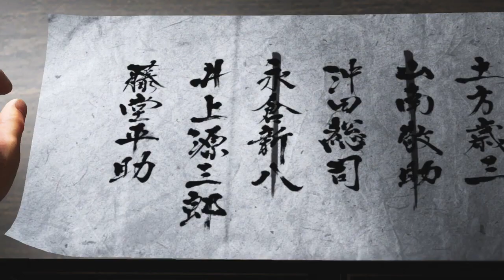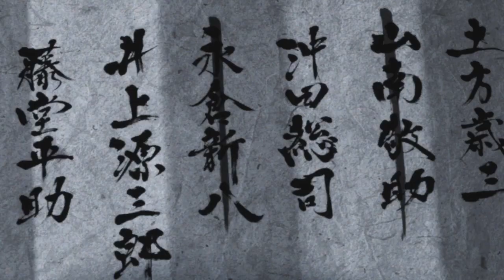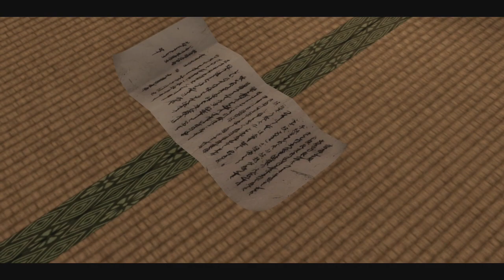The Mighty Sword! | Like a Dragon: Ishin! | XB Series S | #22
Streamed/Recorded 2-21-23 and onward!*

Welcome to Like a Dragon: Ishin! I decided since I finished Yakuza 3 to jump into this, with it releasing (at the time of streaming it) I haven't played all the Yakuza games so some faces I do not know and some I do know from screenshots of others or just recently playing the last few. Overall I had a fun time, at first I wasn't quite on board and I get a bit lost or meh about the story, I think I just enjoy the charm of everyone being their own character instead of them being someone else or having to portray someone else in their own way.

The first half of my playthrough, I do tend to lean heavy into brawler or wild dancer just because of the faster movement and I find punching to feel quite normal with it being this kind of game, but eventually with improvements I slowly get used to using Swordsmen and all that but overall I prefer the main games/Judgment and stuff where weapons are more of an optional thing and it's all about punching and kicking. (And yes even the turn based one I haven't gotten to yet.) since at times with the weapons, it felt stiff and not so great.

But I had fun, if I didn't enjoy it, I wouldn't of kept playing but to me, was one of the weaker ones for me to have played so far in my run through of these games but still excited for more!